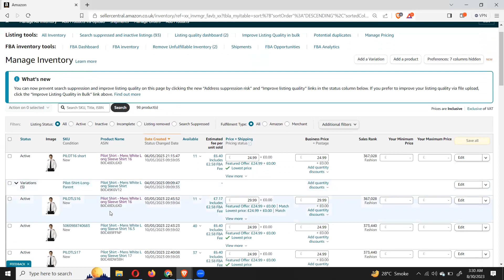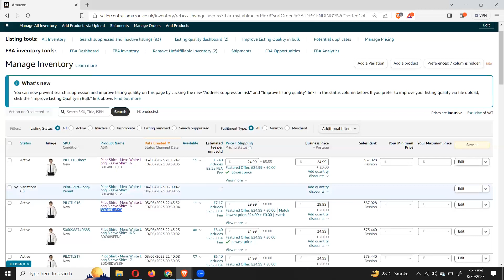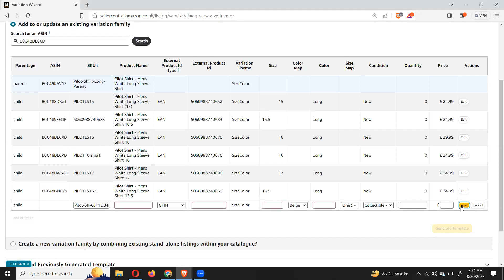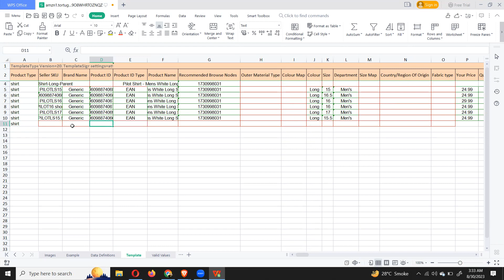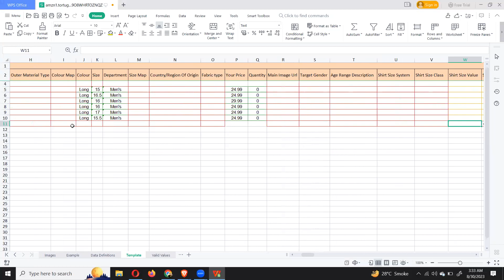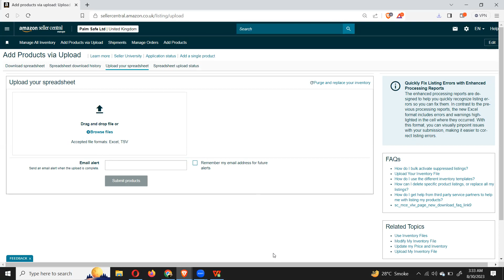How to add Variations for an Existing Amazon Listing | Up Commerce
How to Create Variations for an Existing Amazon Listing  | Up Commerce| Step by Step
Boost Your Amazon Sales Today

Up Commerce